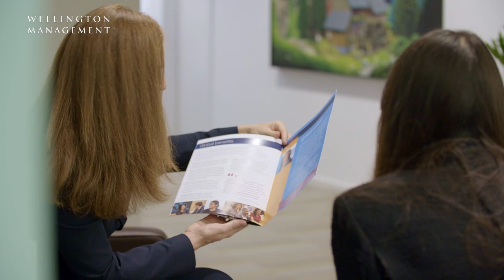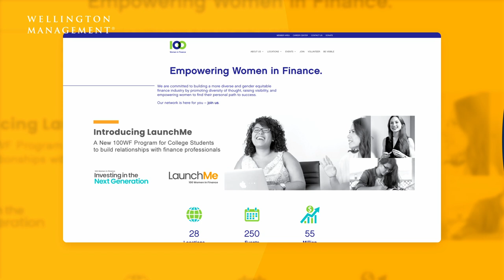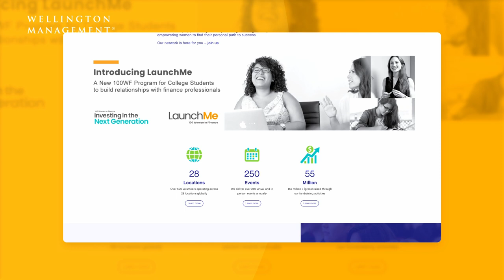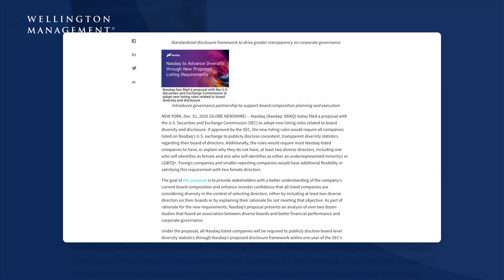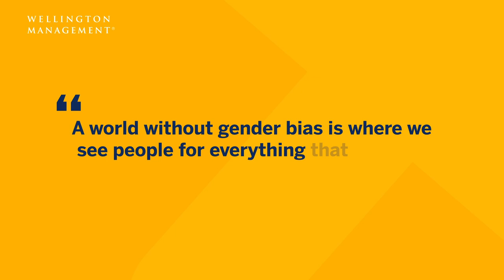Celebrating Wellington Women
At Wellington Management, we believe our clients benefit from a firm that attracts exceptional talent by standing up for gender equality and bringing diverse individuals together to create equal opportunities to grow, advance, and fulfill their highest potential.

In honor of International Women’s Day, we asked some of our leaders to share ways we are striving to break the bias to help forge a gender equal world.